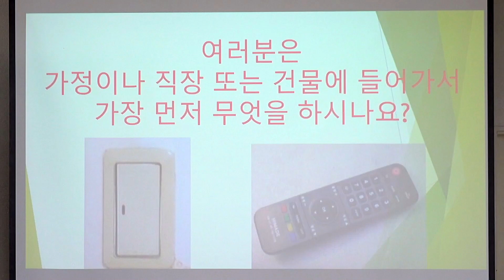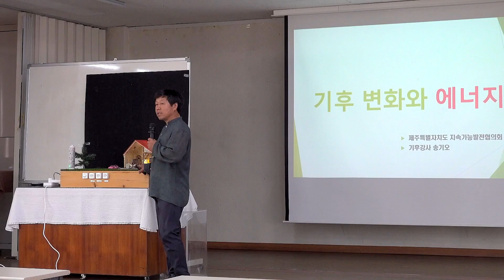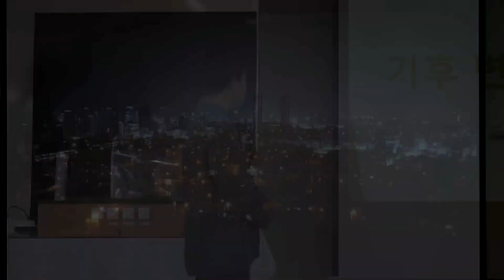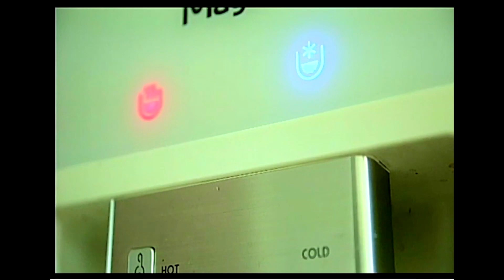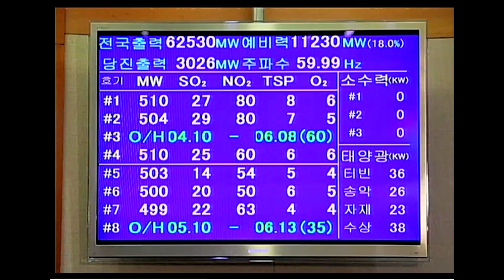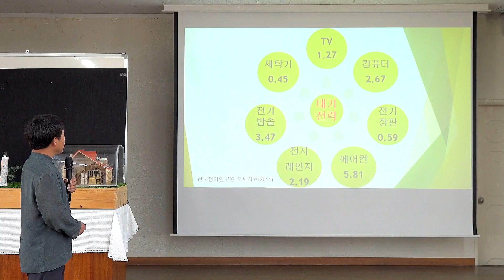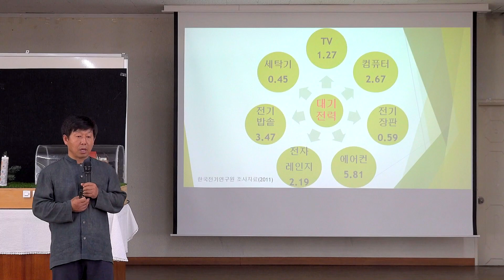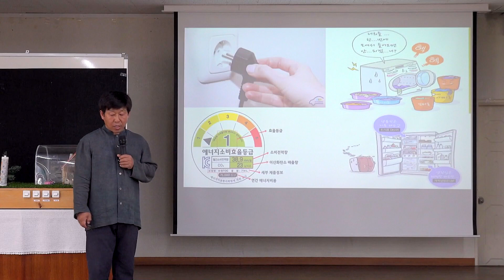20200508 찬미받으소서 주간 - 생태교육 영상 1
- 찬미받으소서 주간 생태교육영상 1
- 천주교제주교구 생태환경위원회
- 제주특별자치도 지속가능발전협의회
- 2020년 5월 8일 가톨릭회관 대강당